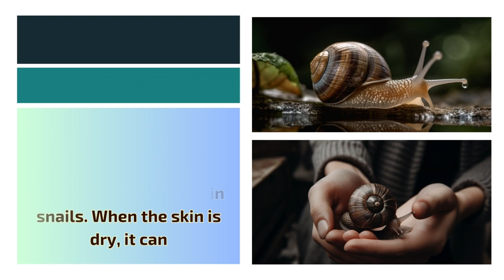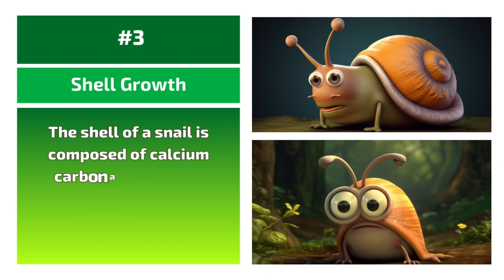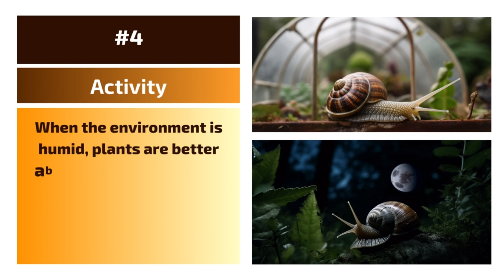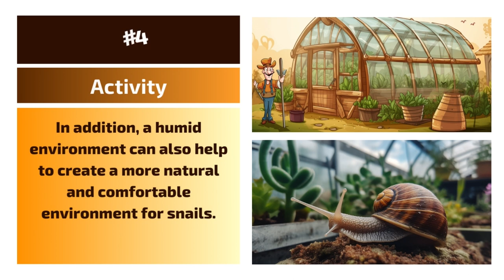The Role of Humidity in Creating the Perfect Snail Habitat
In this video, we explore the essential role of humidity in creating the perfect snail habitat. Snails require specific environmental conditions to thrive, and humidity plays a critical role in maintaining their health and well-being.

We'll delve into the ways that humidity contributes to healthy snail respiration, prevents dehydration, promotes shell growth, and increases snail activity. We'll also discuss the ideal humidity levels for snail habitats and offer practical tips on how to maintain optimal humidity levels in your snail enclosure.

Whether you're a seasoned snail farmer or just getting started, this video is a must-watch for anyone looking to create a healthy and thriving snail habitat. Don't miss out on this informative and engaging exploration of the role of humidity in snail farming!